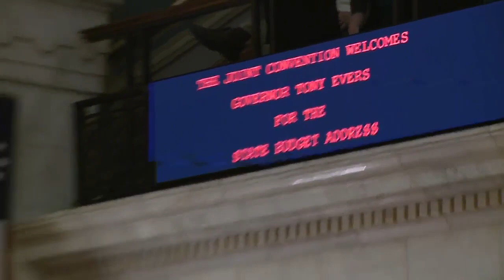VIDEO: Gov. Tony Evers' budget address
Wisconsin Gov. Tony Evers delivers his 2023 budget address.